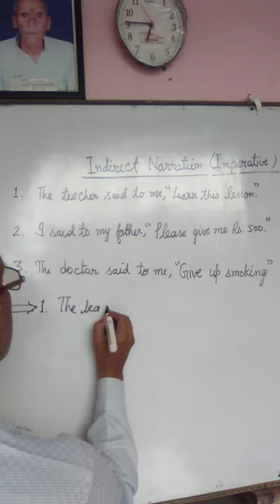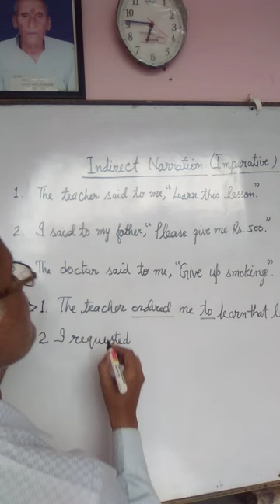Direct, Indirect speech (Imperative)